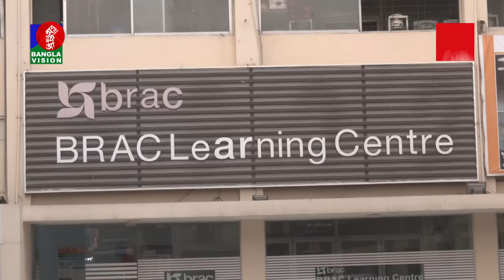স্ত্রী-সন্তানের জন্য কেঁদে বেহুশ দুবাইফেরত নুরুল আমিন, নিতে চায় না পরিবার । Expatriate